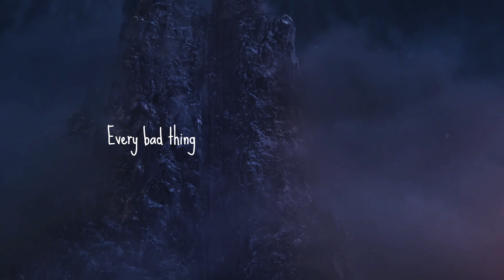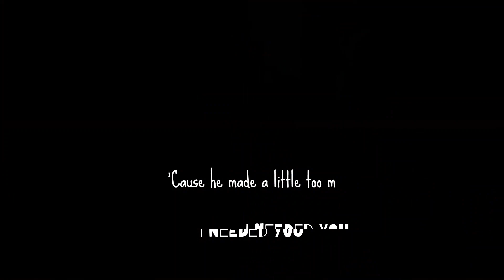I lost a friend short edit